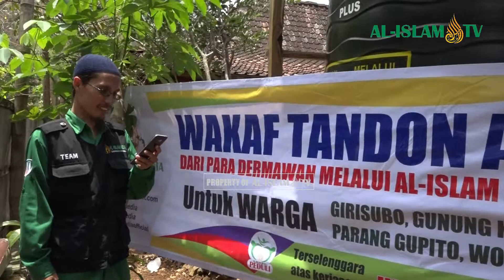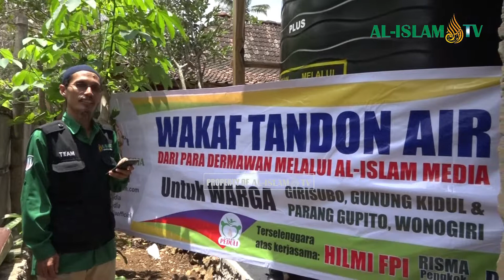AL ISLAM PEDULI WAKAF 12 TANDON AIR KAPASITAS 6000 LITER | SAWIT, PARANG GUPITO, PARANG GUPUITO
Dusun Sawit, Desa Parang Gupito, Kecamatan Parang Gupito, Wonogiri, Jawa Tengah

Bersama HILMI-FPI SURAKARTA, Alumni Fakultas Tambang 1980 dan perwakilan para donatur, AL-ISLAM PEDULI menyerahkan bantuan 12 Tandon Air Kapasitas 6000 Liter kepada warga Kecamatan Parang Gupito, Wonogiri dan Kecamatan Girisbuo, Gunung Kidul.

Bantuan berupa tandon air ini terselenggara atas kerjasama AL-ISLAM PEDULI dengan HILMI FPI, Alumni Fakultas Tambang 1980, NN Group, Al-Ma’ruf Group, Zaida Group, dan para donatur lain.

Acara serah terima bantuan tandon air digelar di Balai Desa Parang Gupito pukul 13.00 – 14.00 WIB dengan dihadiri perangkat desa parang Gupito, perwakilan 12 dusun penerima bantuan, dan perwakilan para donatur. Al-hamdulillah, acara berjalan dengan lancar.

Sebelum acara serah terima digelar, Tim AL-ISLAM PEDULI dan Kru AL-ISLAM MEDIA melakukan survei ke 12 Dusun penerima bantuan tandon air untuk memastikan bahwa semua tandon air selesai pemasangan dan siap dimanfaatkan warga setempat. Al-hamdulillah, secara umum semua bantuan tandon air dari para donatur telah siap bahkan sebagian sudah memberikan manfaat besar.

12 Dusun Penerima Bantuan Tandon Air:

1. Dusun Pakis, Desa Sambiharjo, Kecamatan Parang Gupito, Wonogiri
2. Dusun Gambir, Desa Sambiharjo, Kecamatan Parang Gupito, Wonogiri
3. Dusun Jeruk Wangi, Desa Sambiharjo, Kecamatan Parang Gupito, Wonogiri
4. Dusun Bakalan (Blimbing), Desa Sambiharjo, Kecamatan Parang Gupito, Wonogiri
5. Dusun Sawit, Desa Parang Gupito, Kecamatan Parang Gupito, Wonogiri
6. Dusun Nguni, Desa Parang Gupito, Kecamatan Parang Gupito, Wonogiri
7. Dusun Grimbal, Desa Parang Gupito, Kecamatan Parang Gupito, Wonogiri
8. Dusun Kloposari, Desa Parang Gupito, Kecamatan Parang Gupito, Wonogiri
9. Dusun Nongosari, Desa Parang Gupito, Kecamatan Parang Gupito, Wonogiri
10. Dusun Parang, Desa Parang Gupito, Kecamatan Parang Gupito, Wonogiri
11. Dusun Gondangsari, Desa Songbledek, Kecamatan Parang Gupito, Wonogiri
12. Dusun Bandung, Desa Songbanyu, Kecamatan Girisubo, Gunung Kidul

Dari pertemuan ini, AL-ISLAM PEDULI menghimpun informasi dan data kebutuhan warga Parang Gupito dan sekitarnya. Hasilnya adalah masih banyak titik-titik lokasi kritis yang membutuhkan bantuan berupa air bersih, tandon air, pipanisasi, dan pembuatan sumur bor.

REKENING DONASI
BNI SYARIAH CAB. SURAKARTA
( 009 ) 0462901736